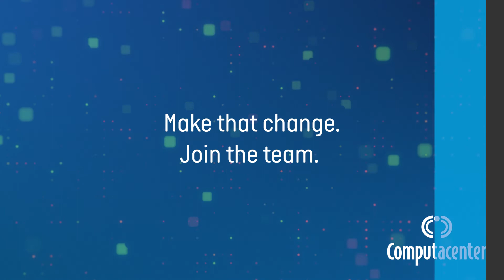ServiceNow Centre of Excellence: Why we are a great place to work